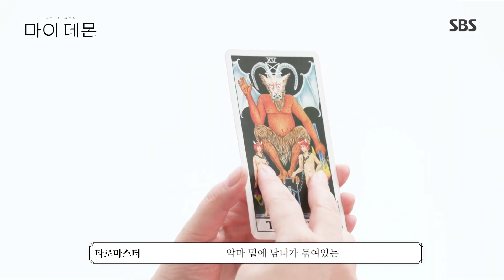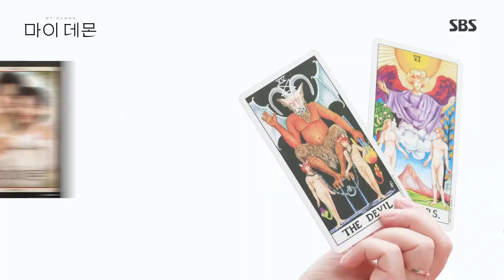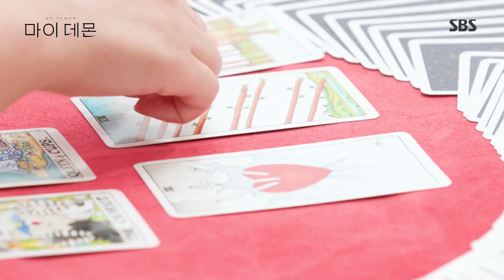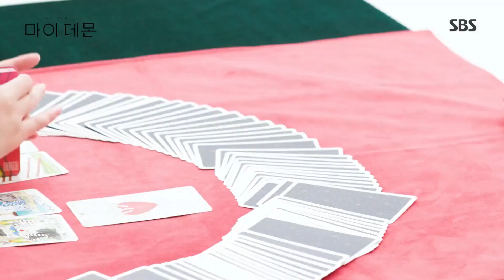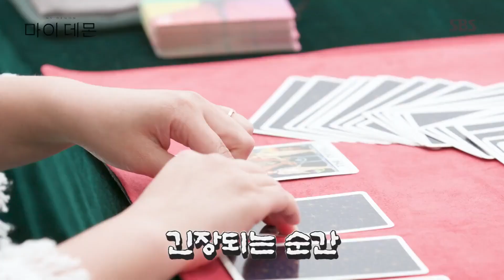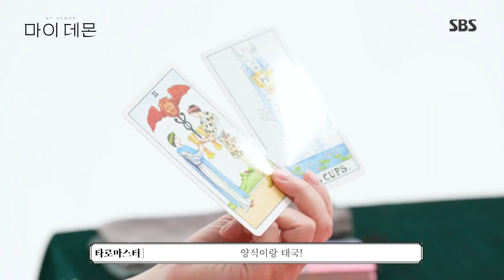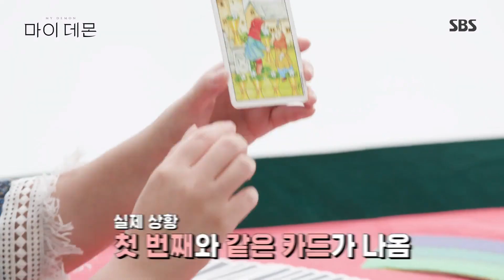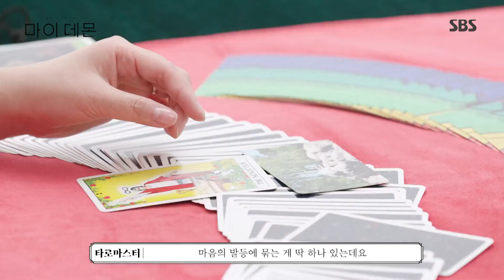[마이 타로] 과몰입한 김유정이 귀엽고 송강이깜찍해요타로로 본 마이 데몬의 운명은?!'마이데몬 MyDemon I SBSNOW